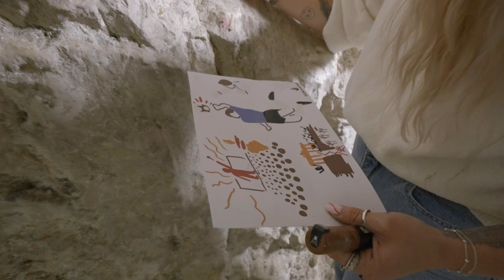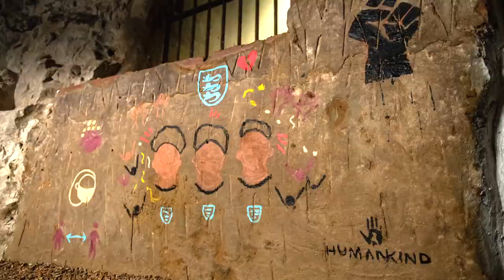Major moments from modern history have been reimagined as ‘ancient’ cave art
Major moments from modern history have been reimagined as ‘ancient’ cave art - including the Coronavirus pandemic, the Black Lives Matter movement, and Brexit.

Researchers polled 2,000 UK adults who had their say on what moments from the worlds of sport, technology, politics and popular culture should be immortalised in Buckinghamshire’s Hellfire Caves.

Using the same techniques, style and colours as our ancestors more than 30,000 years ago, illustrator Emmy Smith worked with archaeologist, Professor Paul Pettitt, to make the paintings as authentic as possible.

Other noteworthy moments to feature included Barack Obama becoming the first black President of the United States of America, Live Aid and Maradona’s “Hand of God”.